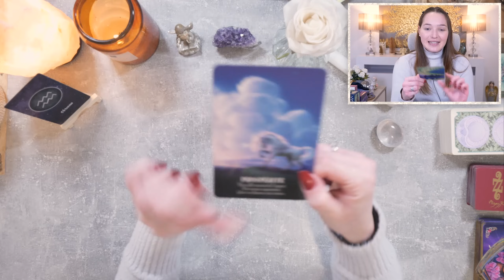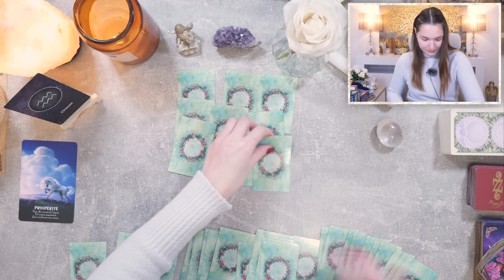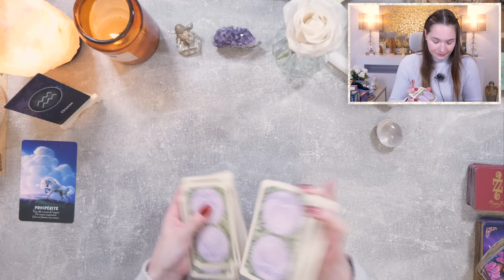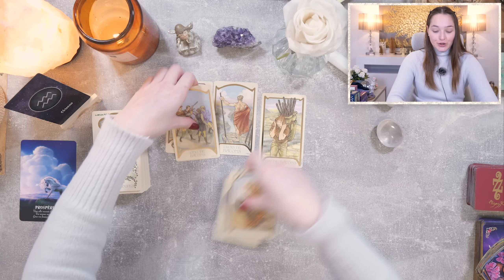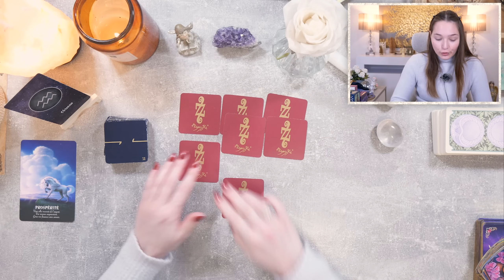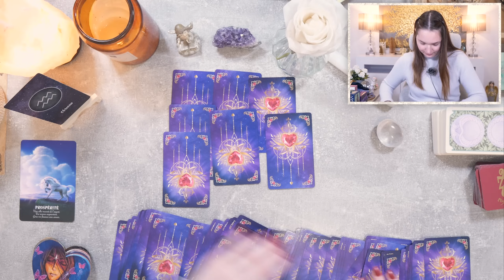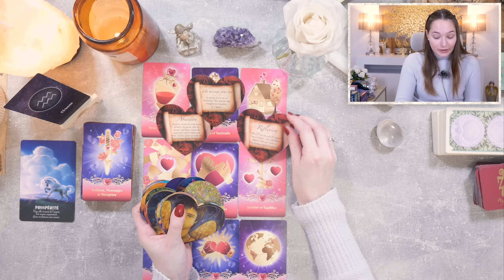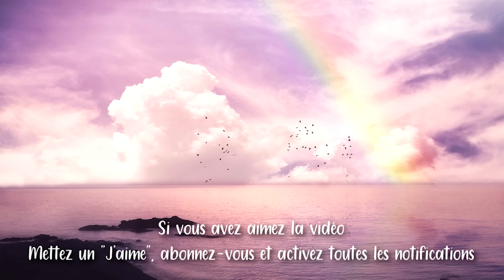♒VERSEAU JANVIER 2024 ~ Des rentrées d'argent !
• Cette vidéo est un tirage qui permet de connaître les prédictions du mois de janvier 2024 pour le signe astrologique solaire, lunaire, ascendant et venus des verseau !